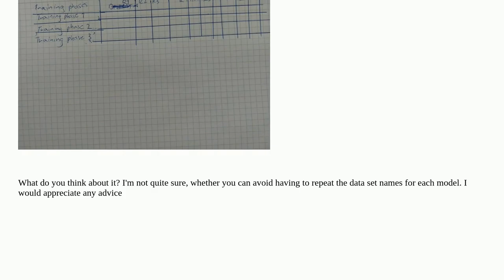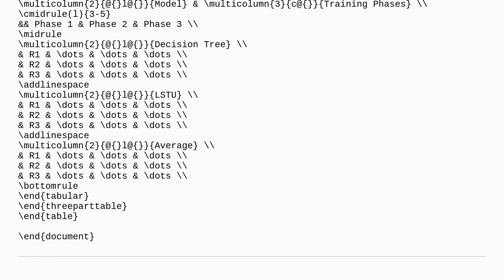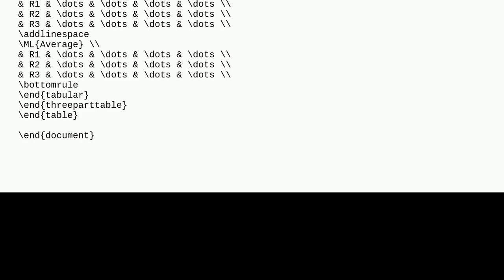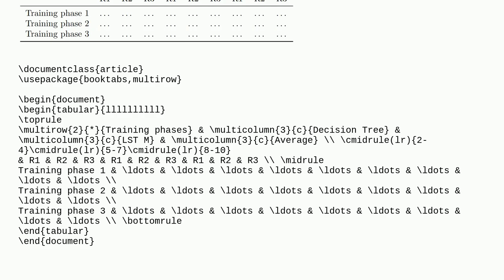How would you design the following table?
A special thanks goes out to the community

  multicolumn tables